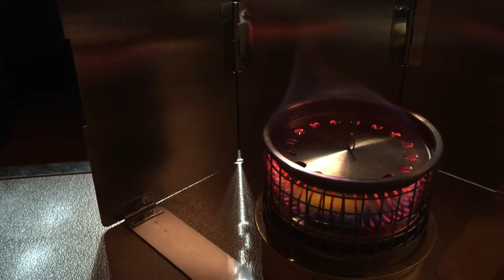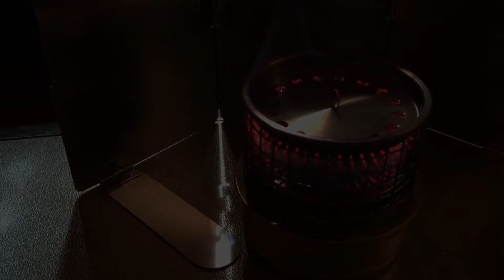hotcandyheater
ふもとっぱら-4℃の時前室で暖を取りアルコール８分目で６０分程燃焼しました。
OD缶バーナーより燃焼時間短いが良い雰囲気と温かさで癒されました。